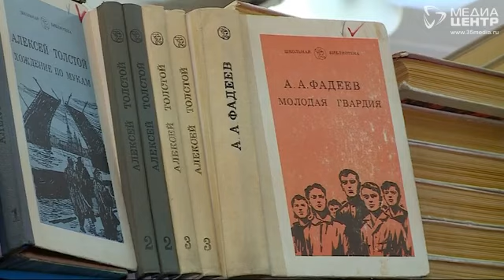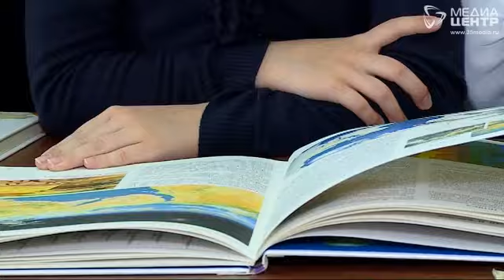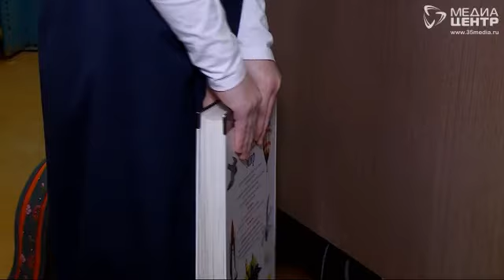"Книгу не заменит ничто": Международный день школьных библиотек отметили в Череповце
Не теряют своей популярности. 23 октября отмечается международный день школьных библиотек. Во многих странах проводятся месячники, посвященные школьной книге, выставки и акции по сбору книг. В России этот праздник начали отмечать с 2008 года. Чем сейчас живет школьные библиотеки Череповца?